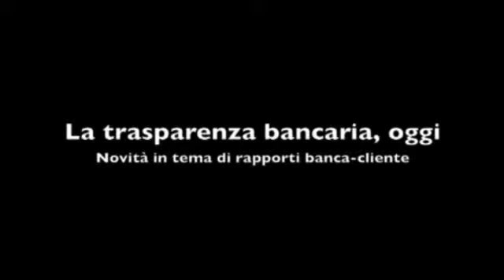La trasparenza bancaria, oggi (parte 4) - Università di Macerata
Il costo delle informazioni
Maurizio Sciuto - Università di Macerata

Gli strumenti di risoluzione delle controversie fra banca e clienti
Gustavo Olivieri - Università Luiss Guido Carli - Roma

Trasparenza bancaria e trasparenza finanziaria a confronto
Andrea Niutta - Università di Macerata